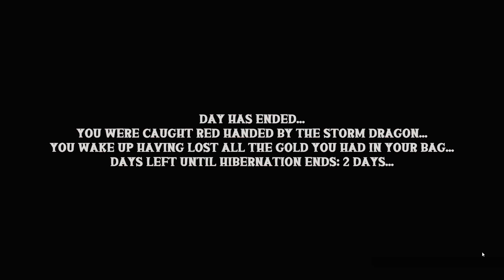Dragon Hoard's Heist!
Embark on a daring adventure in Dragon Hoard's Heist! Sneak into the dragon's lair to gather precious resources and fortify your castle. Time is against you—build strong defences before the mighty dragon awakens! Will your castle stand tall, or will the dragon reclaim its treasure?

Prepare wisely, defend fiercely, and most importantly—survive the dragon's wrath!